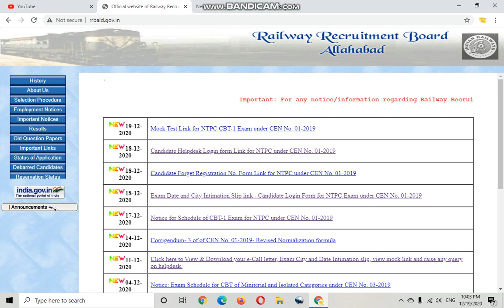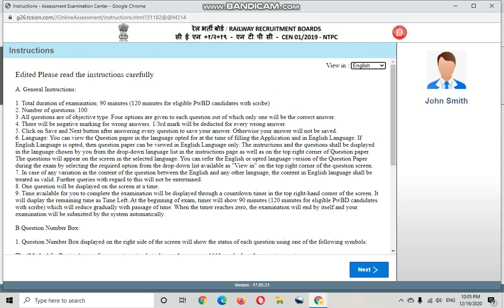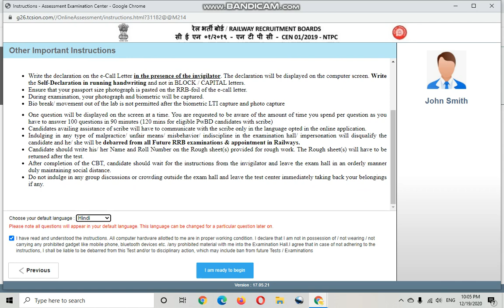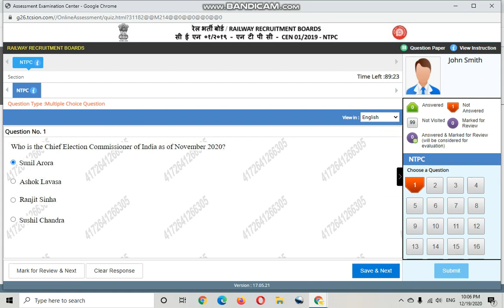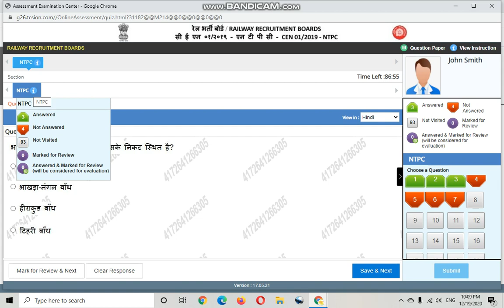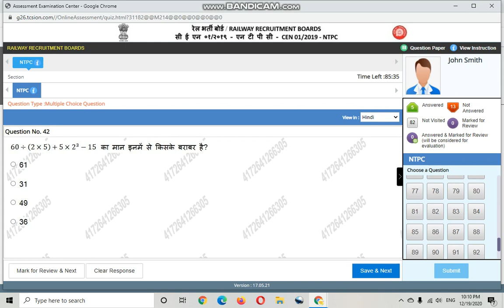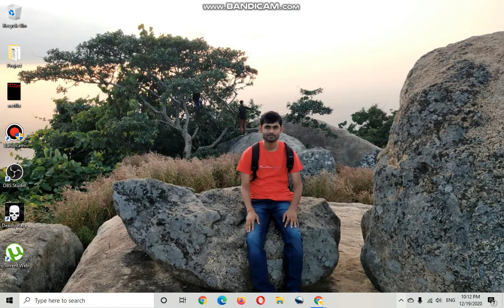Railway RRB NTPC Official Mock Test Link link Active | New Pattern